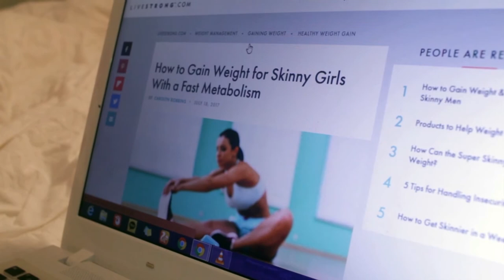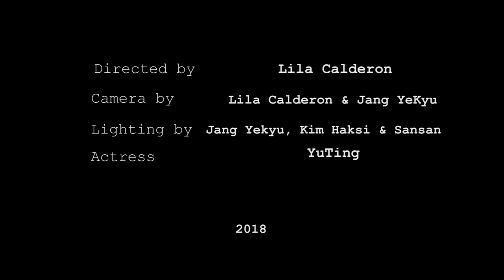Mirror Slave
Social criticism and irony to the beauty stereotypes of 21st century. Youngju fights against a nutritional disorder that causes her need to gain weight in order to be accepted by society. A society where being chubby and fat is trendy.